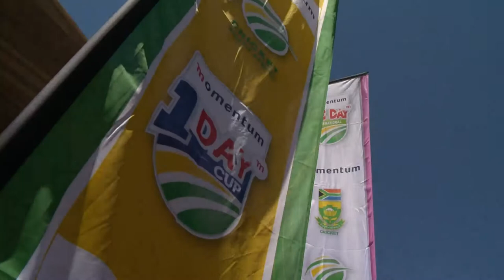Momentum 2013/2014 Season Launch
Momentum and Cricket South Africa today launched the Momentum 2013/2014 season in style at Momentum's HQ in Centurion.

Last season the financial institution made a tremendous impact in its first year as a sponsor in cricket.

Now, Momentum is looking to up the ante in anticipation of a jam-packed season.

The Momentum season kicks off with the Momentum One-Day Cup later this week.